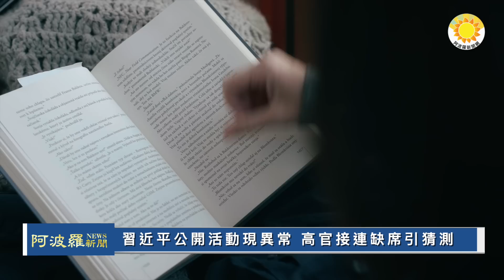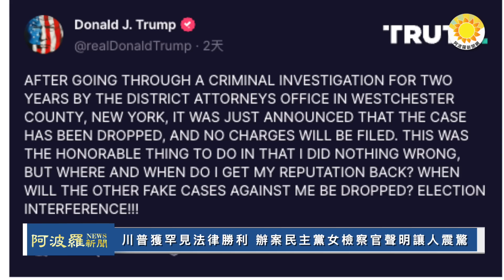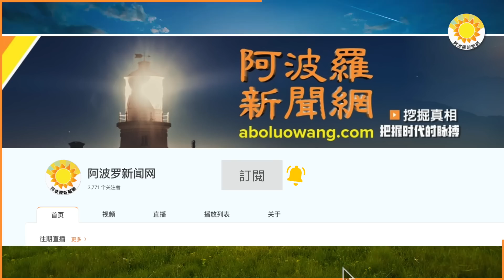🔥川普獲罕見法律勝利，震驚！辦案民主黨女檢察官聲明；布林肯抵京！中共宣傳系統竟然這樣做...；中共地方政府出怪招，基層官員怒了KM |【阿波羅網】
00:00 摘要
00:33 布林肯抵京！中共宣傳系統竟然這樣做..
03:42 川普獲罕見法律勝利 辦案民主黨女檢察官聲明讓人震驚
06:48 中共地方政府出怪招 基層官員怒了

本文網址：

布林肯抵京！中共宣傳系統竟然這樣做...【阿波羅網報道】

川普獲罕見法律勝利 辦案民主黨女檢察官聲明讓人震驚 【阿波羅網報道】